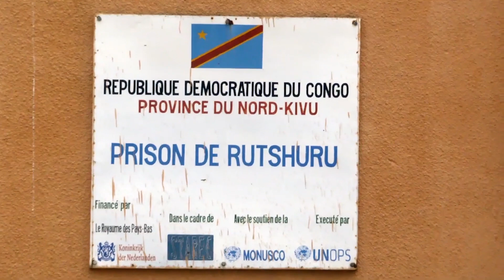Действия ООН по поддержанию мира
Какие задачи стоят перед «голубыми касками» ООН? Как сделать их работу максимально эффективной? Ответ на эти и другие вопросы о миротворчестве ООН - в этом видео.